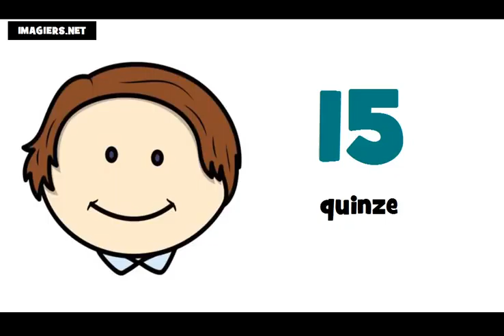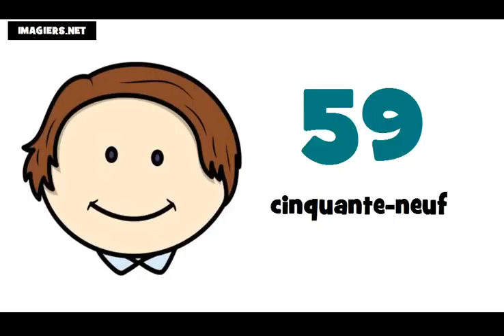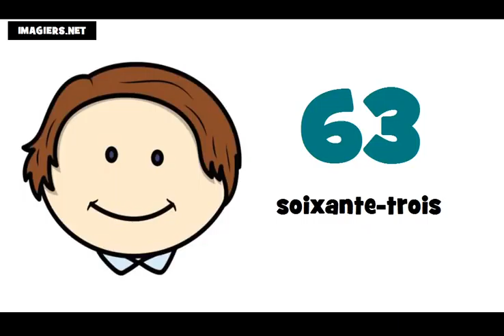lekce francouzštiny = francouzska cisla 0 100